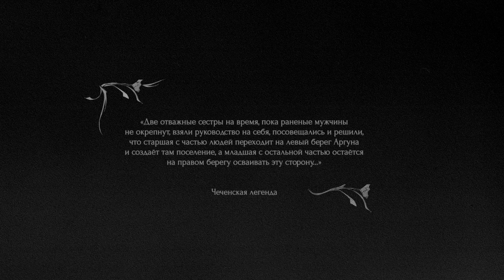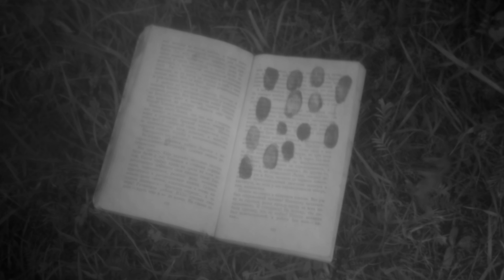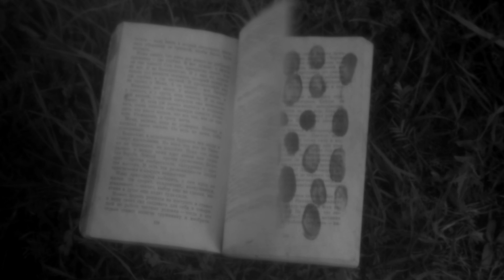даена - Hadiyca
Даена
inst @whosdaena

Режиссёры
Заидат Гамзабекова
Дарья Гратилова
Режиссёр-оператор, монтаж Павел Макляровский

Младшая сестра Даена Цацаева
Старшая сестра Илона Псхациева
Стилист Макка Идигова
Титры Ама Сатуева

Бренды
Antalvála
Gerem
POSLESLOVIE
Kubachijewel